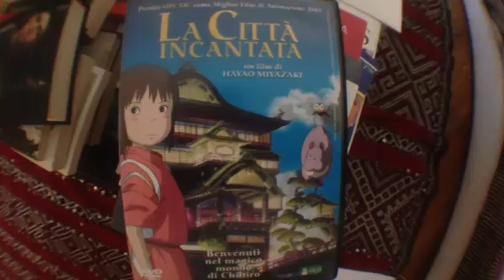Domani e dopodomani San Siro sarà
Lorenzoneglistadi